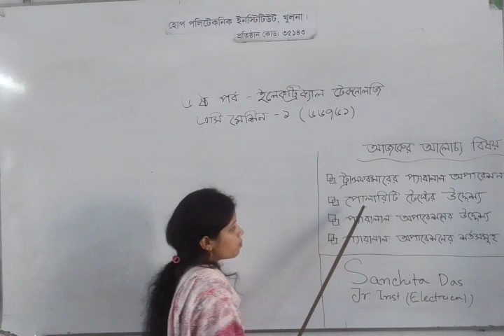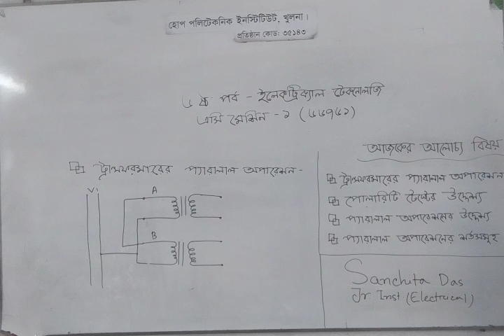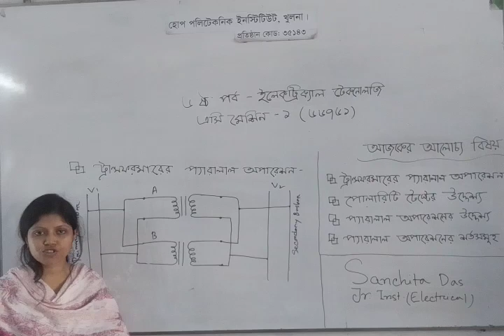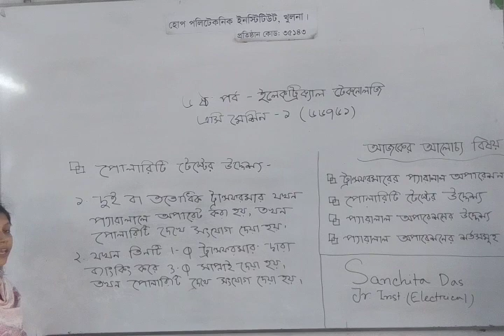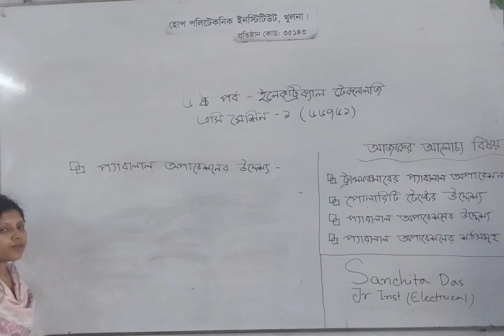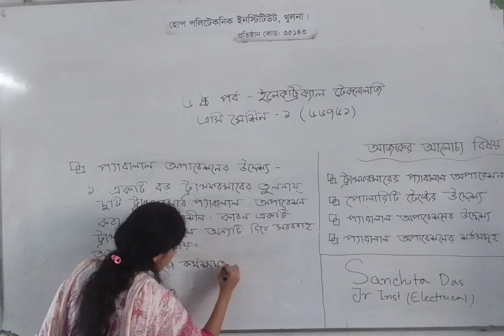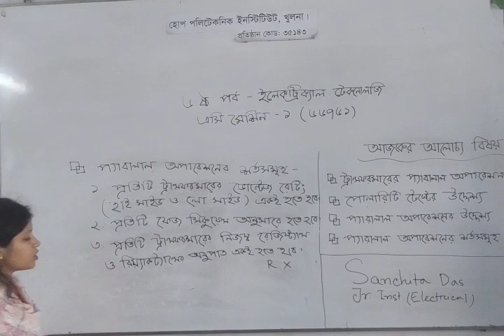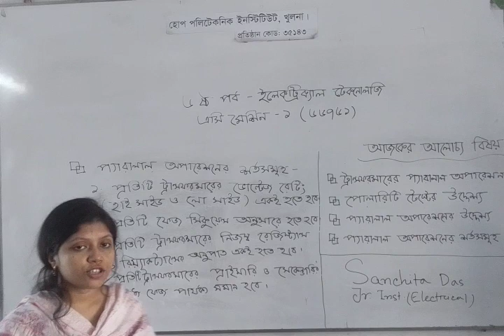ET-6th Semester || Subject: AC Machine-1(66761) || Topics: Parallel Operation of Transformer(Chp-9)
ET-6th Semester
Subject: AC Machine-1(66761)
Topics: Parallel Operation of Transformer